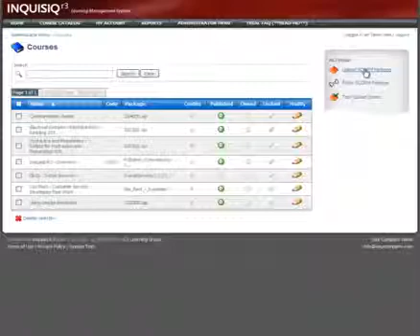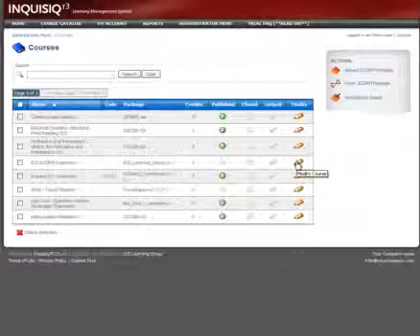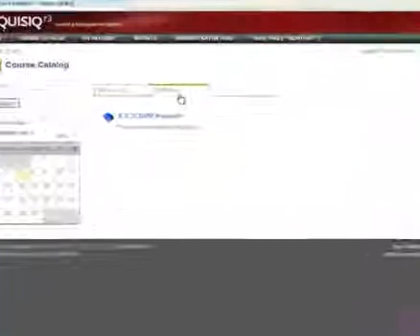Inquisiq LMS Uploading SCORM Packages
An overview of how to upload SCORM content packages to ICS Learning Group's Inquisiq learning management system product.

Inquisiq LMS allows you to Upload SCORM packages  and synchronize your courses with one click. For a more in-depth guide on uploading SCORM packages you can download the SCORM package handbook: